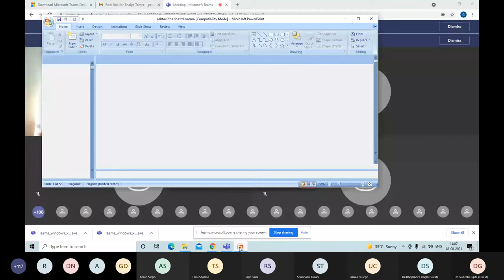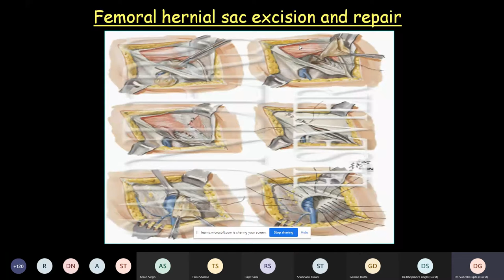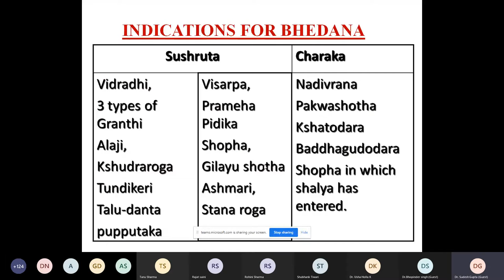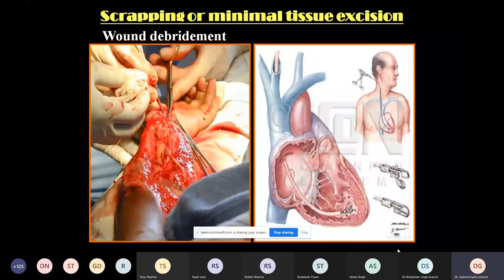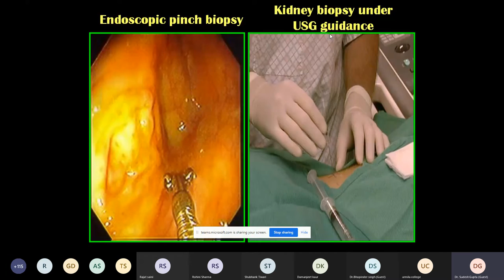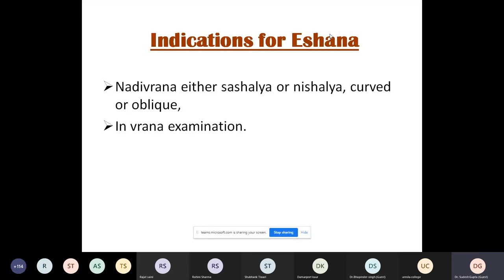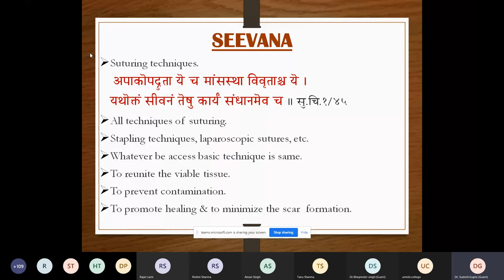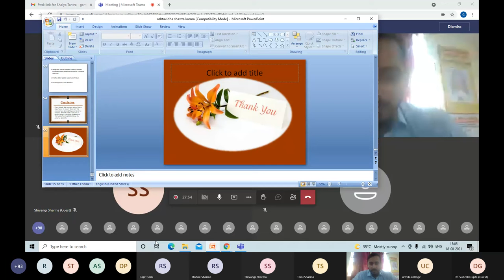Shalya Lecture by Dr. Sudesh Gupta